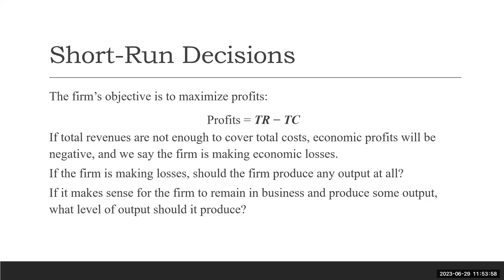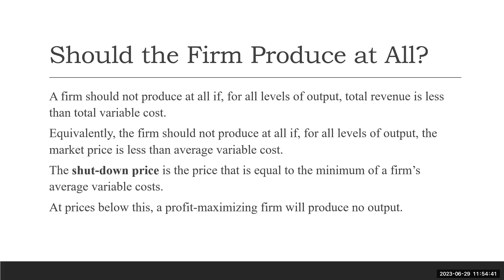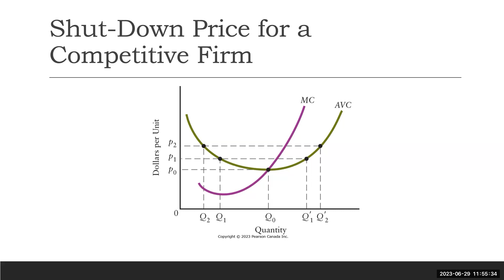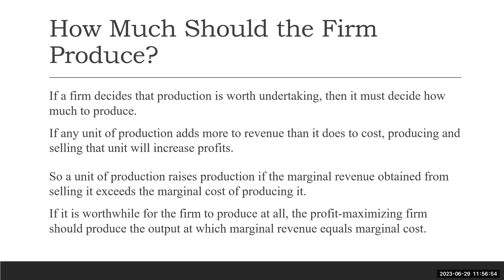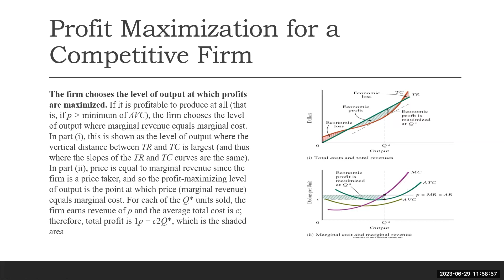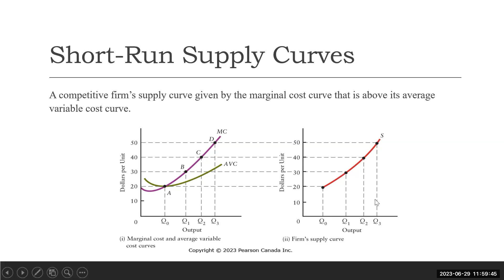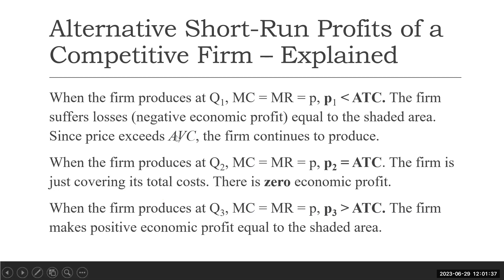Competitive Markets (Chapter 9, Part 2)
Short Run Decision
Shut down condition.